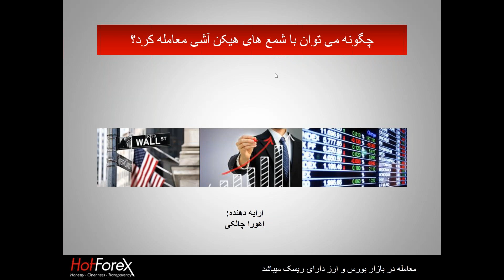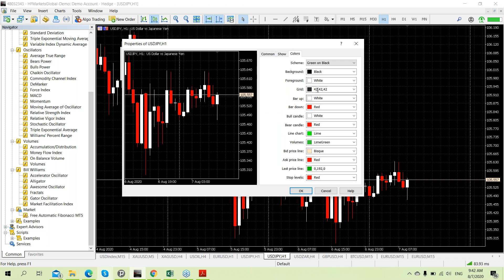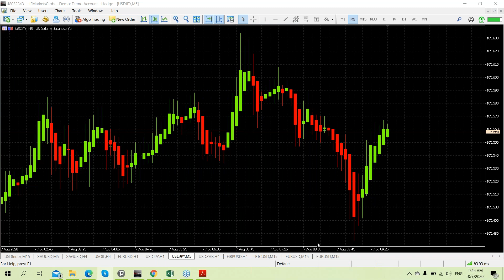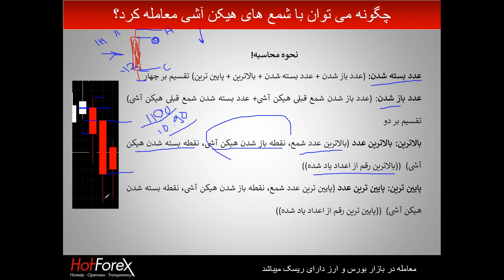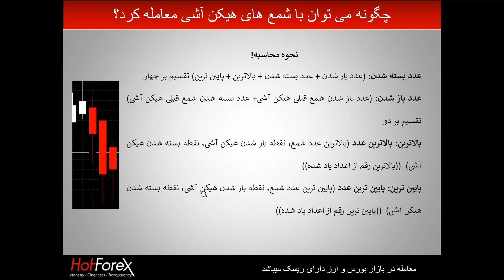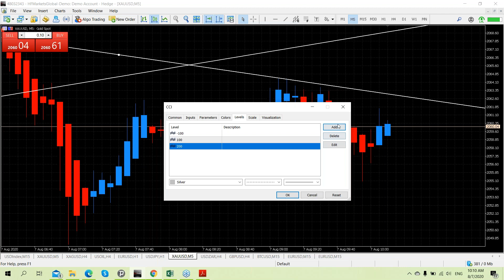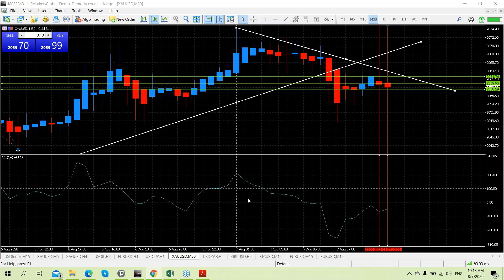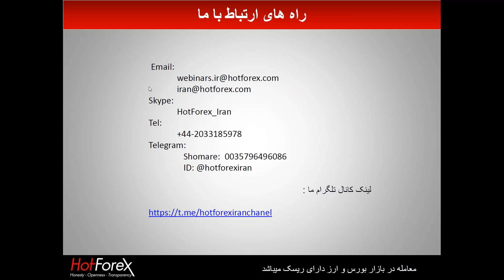چگونه می توان با شمع های هیکن آشی معامله کرد؟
اخبار و تحلیلی های روز بازارهای مالی